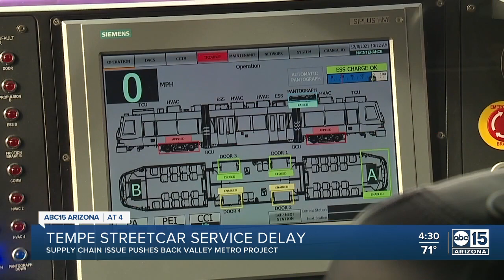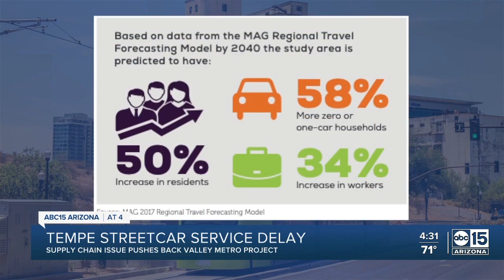Tempe streetcar service delay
Tempe streetcar services will case delays as streetcars arrive in Arizona.